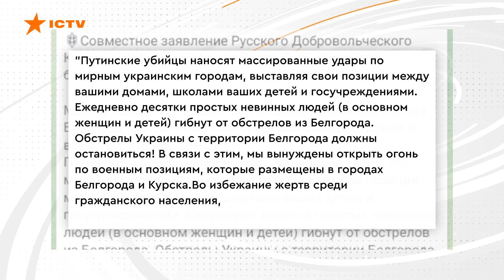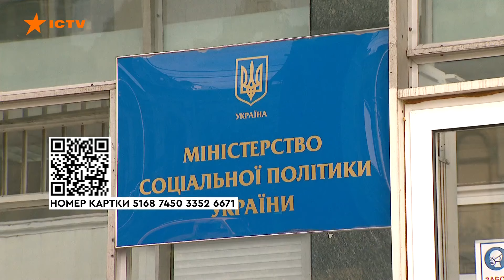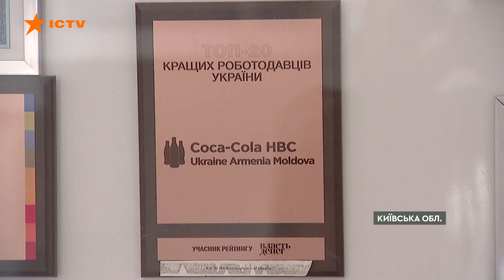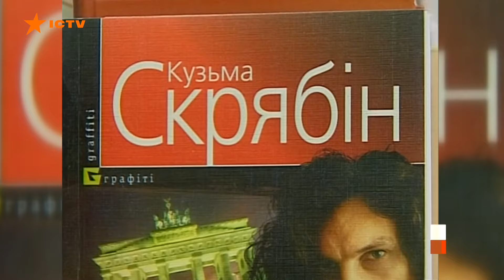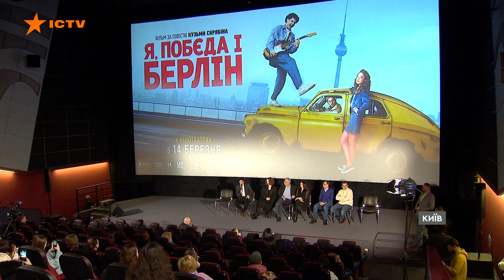ТОЧНО у ЦІЛЬ! Як у ЗСУ тренують МАРКСМЕНІВ | Новини Факти ICTV за 13.03.2024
00:00:00 - Початок
00:00:07 - Російські добровольці закликали місцеву владу Бєлгородської та Курської областей евакуювати мирне населення
00:02:50 - Як Сухопутні війська готують бійців-марксменів до лав ЗСУ
00:04:09 - Чому затримується дозвіл уряду на державне забезпечення протезування захисників
00:08:04 - Робота прозорого бізнесу Coca-Cola Україна
00:12:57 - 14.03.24 виходить фільм за мотивами книги Кузьми Скрябіна Я, “Побєда” і Берлін
00:16:21 - Кінець